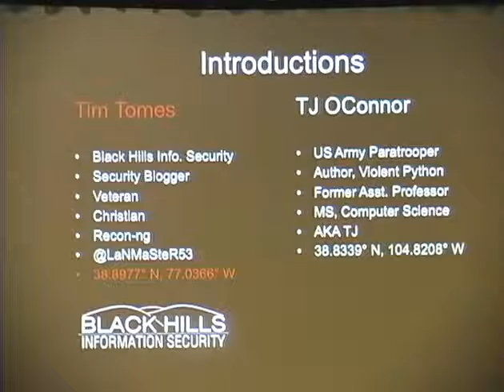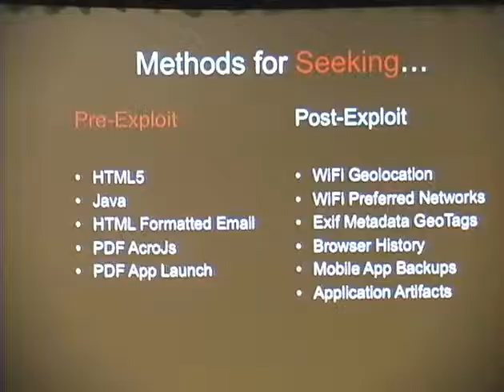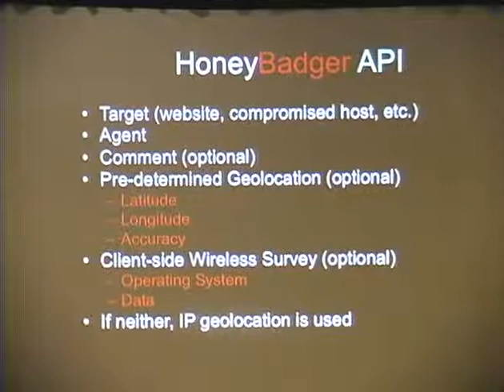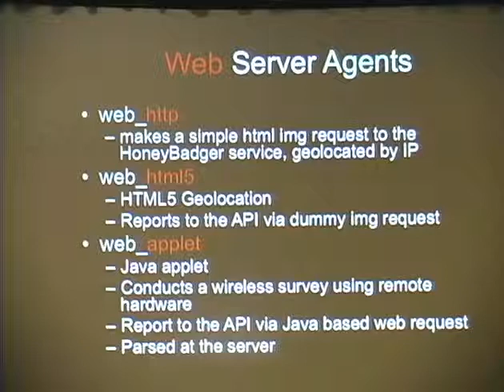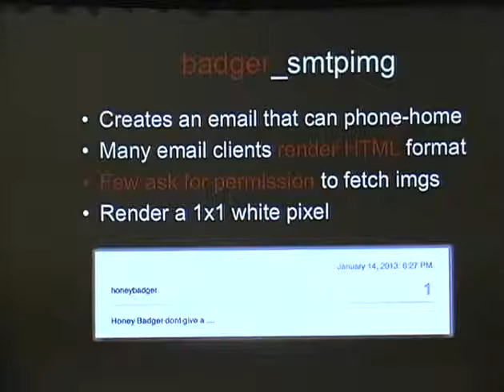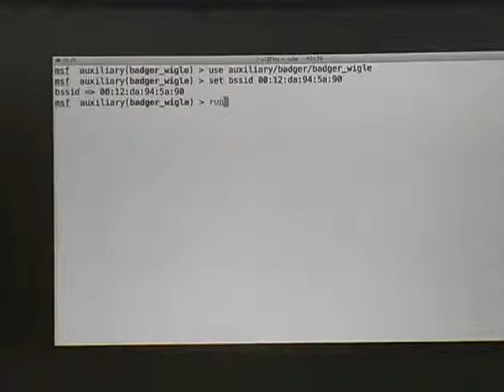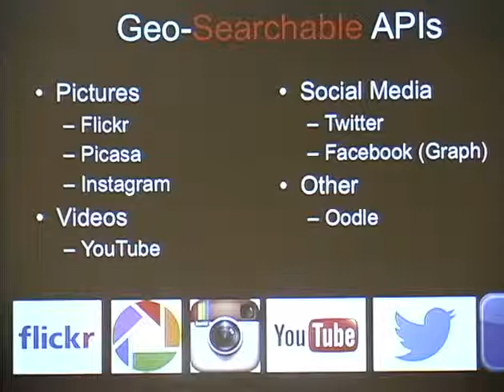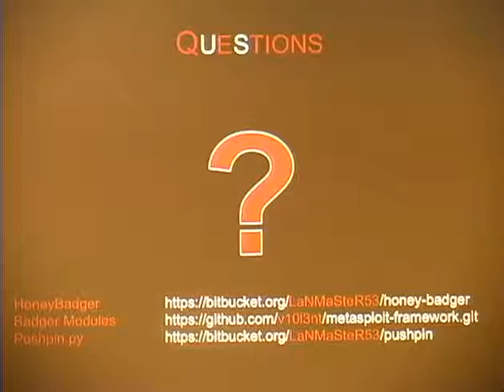Shmoocon 2013 Hide And Seek, Post Exploitation Style